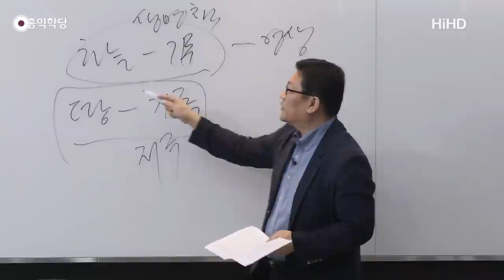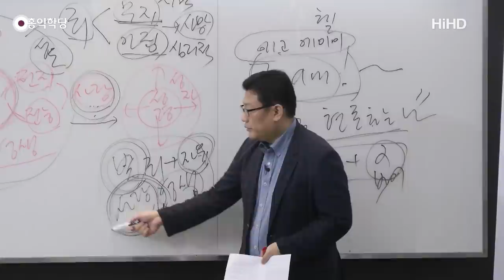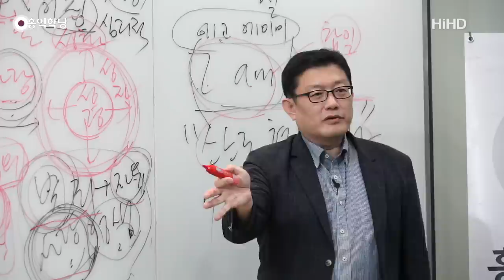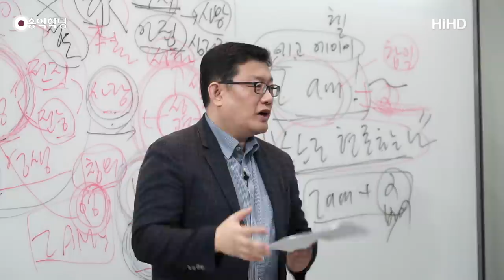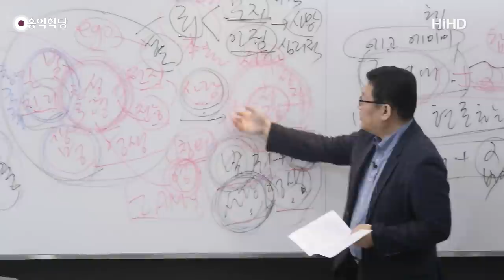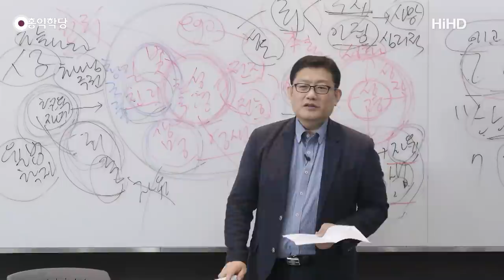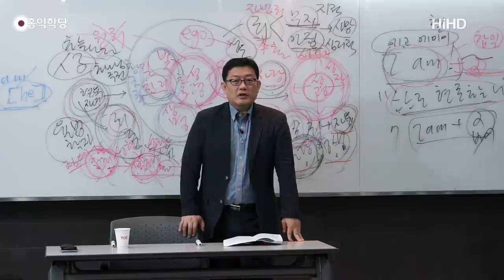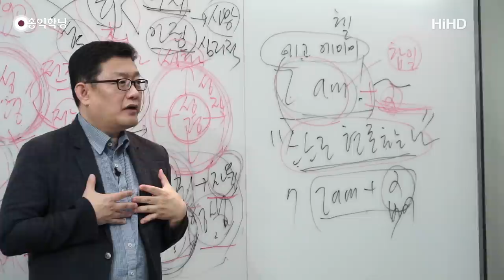[홍익학당] 윤홍식의 요한복음 강의 18강 : 나는 세상의 빛이다!